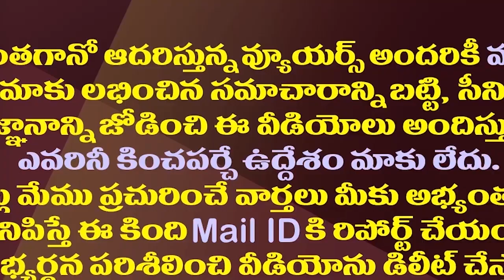చంద్రబాబు సక్సెస్ ఫుల్ ముఖ్యమంత్రి కాదా?| Is Chandrababu A Successful Chief Minister?| AP Politics